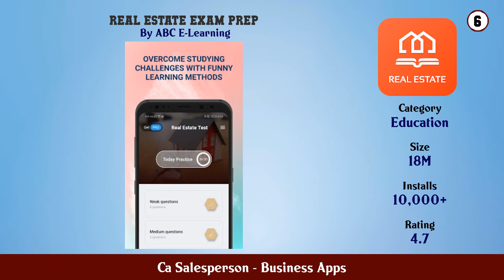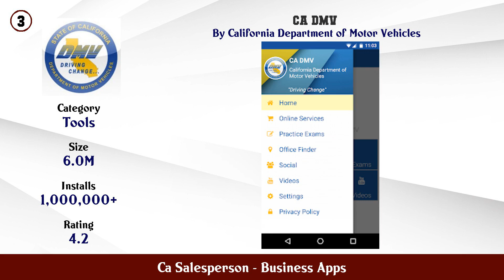Top 10 Ca Salesperson Android Apps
In this video we have listed Top ca salesperson Android Apps. This video is for information and reference purpose only.